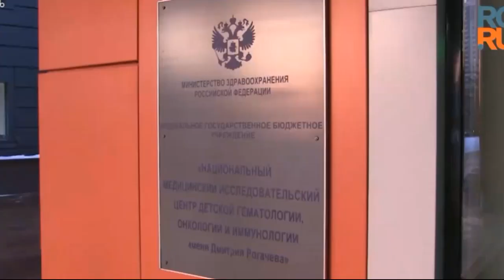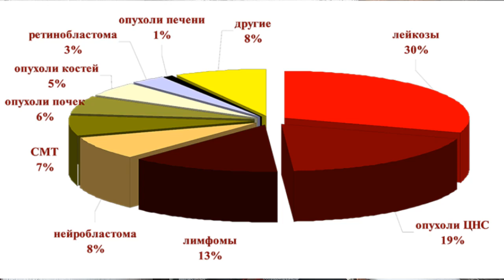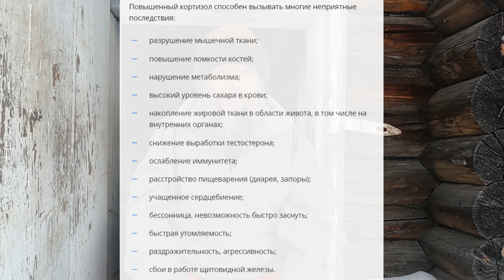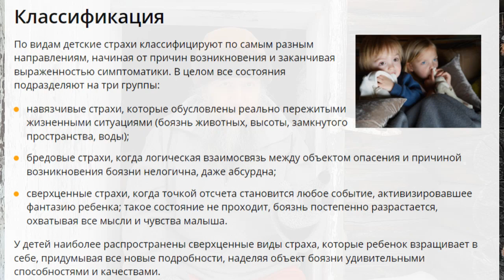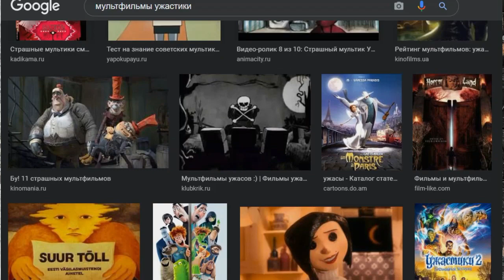Причина ожирения, диабета, рака и психозов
Благотворить каналу:
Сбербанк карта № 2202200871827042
Адрес пля посылок и писем:
155650 Ивановская область пгт Пестяки ул. Дзержинского д. 2 Махов Михаил Сергеевич